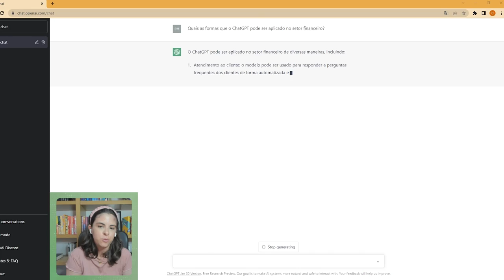O ChatGPT será utilizado no mercado financeiro?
O ChatGPT está dando o que falar!
Mas você sabe o que essa inteligência artificial tem de tão diferente das outras?
E como ela pode mudar nossa maneira de estudar ou trabalhar?
Entenda a discussão agora no Cashless.

Links:
- Inteligência Artificial e o impacto no mercado financeiro

Apresentadores:

- Carlos Ragazzo – Presidente do Conselho do Instituto Propague e professor da FGV-Rio
- Bruna Cataldo – Pesquisadora do Instituto Propague e doutoranda em economia